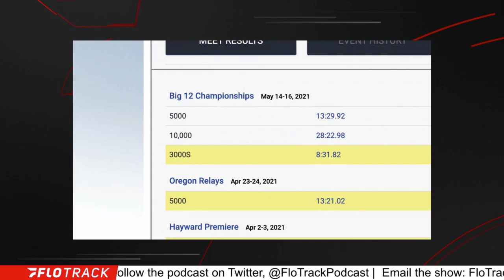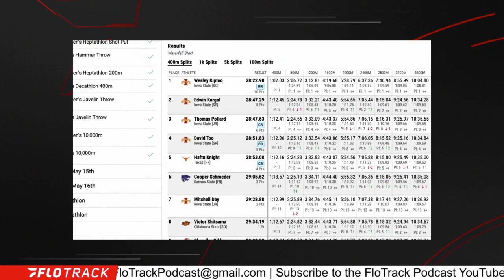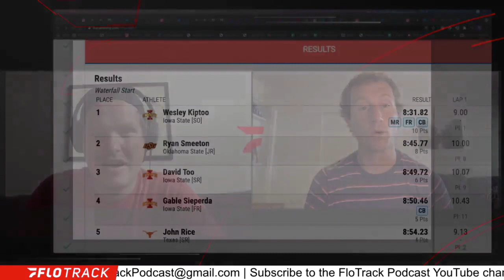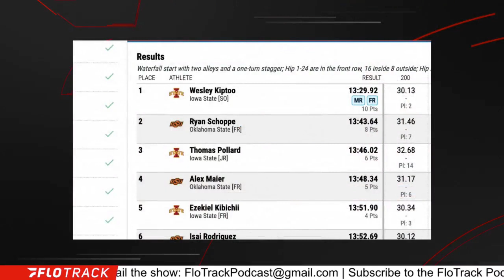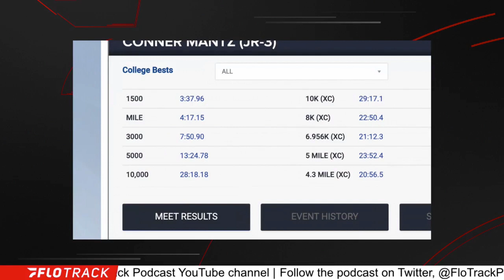Wesley Kiptoo Runs Insane Triple At Big 12 Champs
Breaking down Wesley Kiptoo's incredible tripe at the 2021 Big 12 Outdoor Track and Field Championships he ran a 13:29 5K, 28:22 10K and a 8:31 in the 3K steeple.